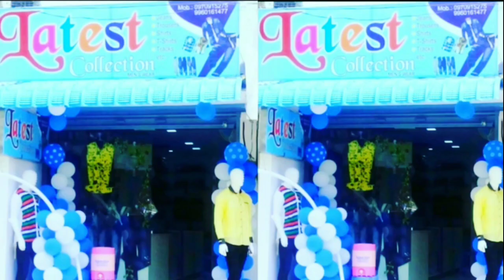नांदेड़ | मुस्लिम लड़के के साथ हुई मारपीट का मुद्दा Mlc Wajaht Mirza ने विधान परिषद मे उठाया सवाल